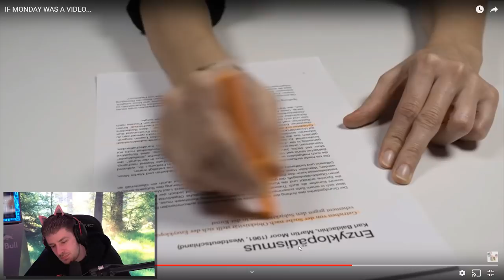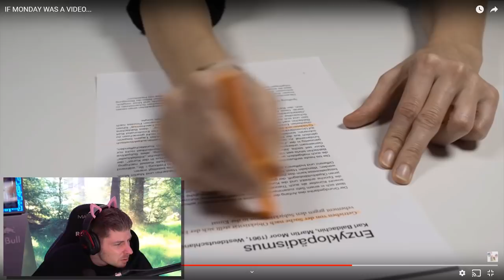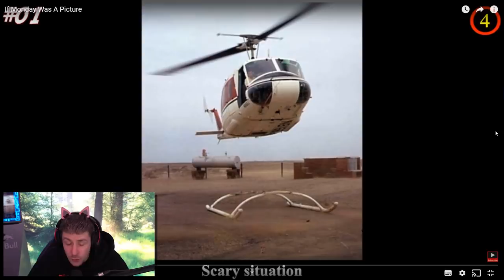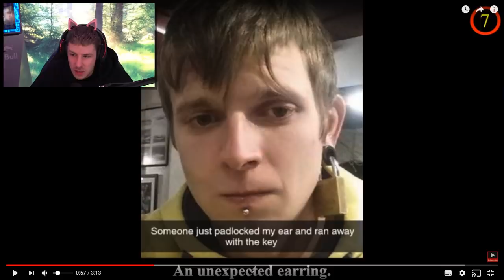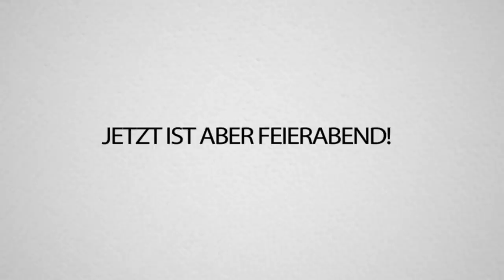Wenn MONTAG ein Video wäre. . .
ich liebe montag